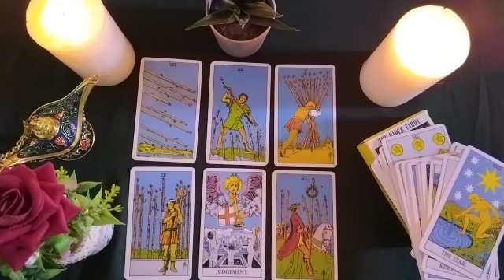CAPRICORN🛑YOU RESURGE LIKE THE PHOENIX FROM YOUR ASHES! 🦅🔥